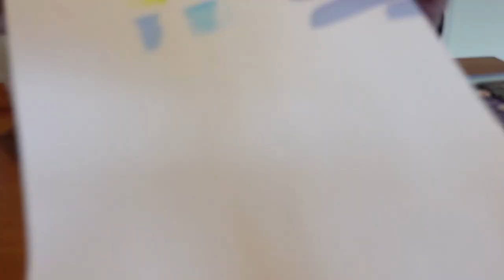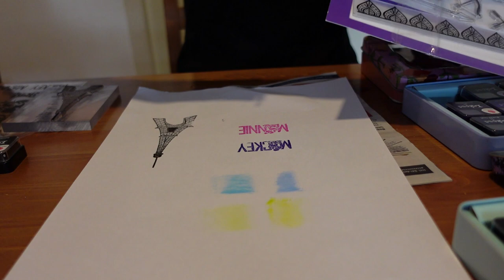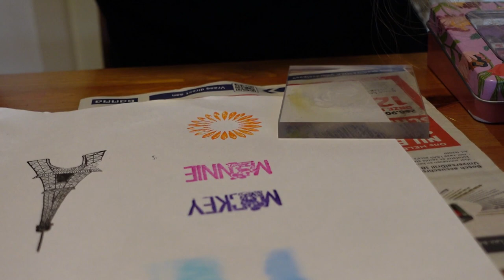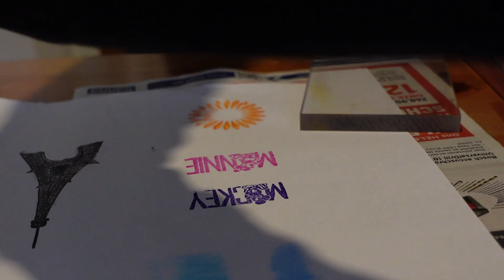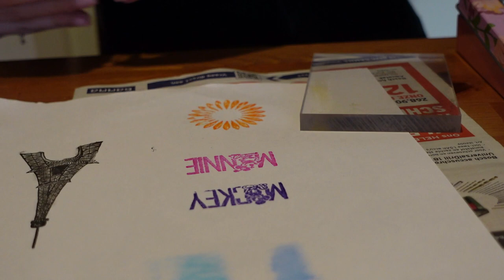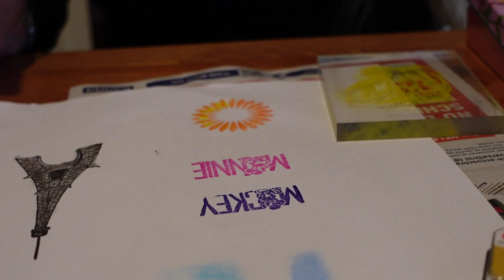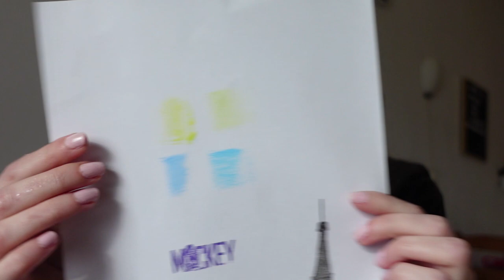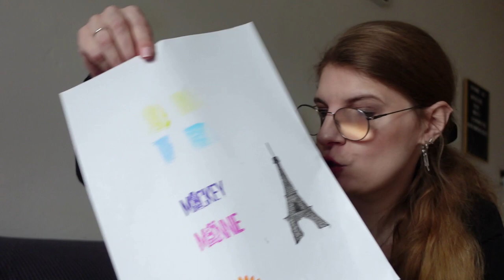Decotime Inkpads in blik nieuwe kleuren testen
In deze video test ik de nieuwe kleuren inkpads van Decotime uit.